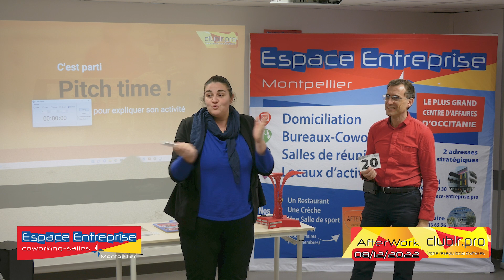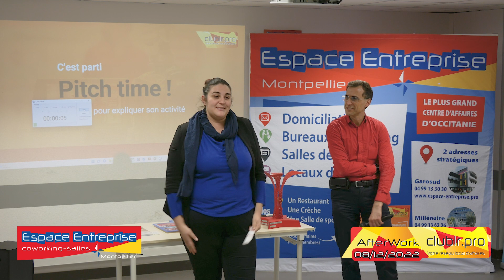Alienor MEYNADIER - SURA - Pitch Elevator - Afterwork Club LR - Espace Entreprise